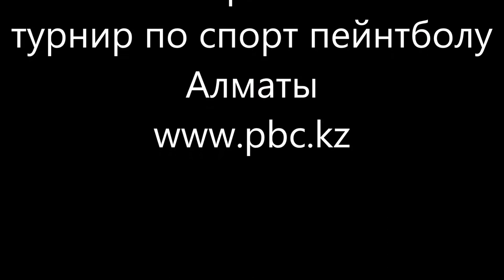КУБОК БЕШЕНОГО ХОМЯКА 2017осень 1й этап турнир по спорт пейнтболу 3на3 пейнтбольный клуб скорпион ww